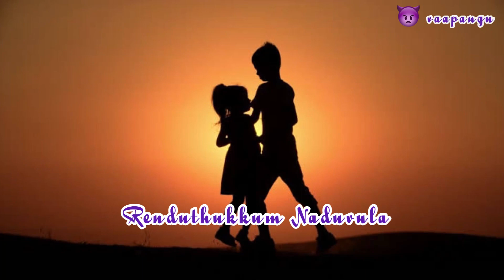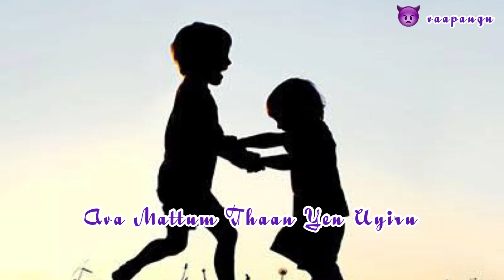vilunthu Putra thukki Vida Ava varuva